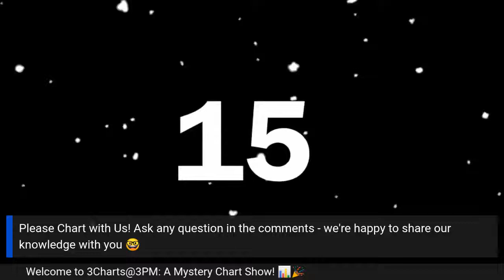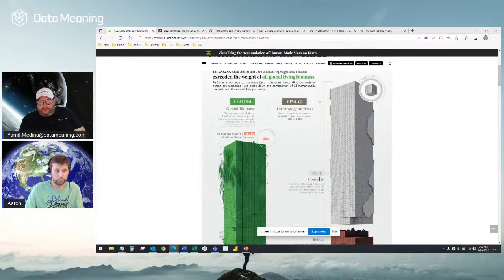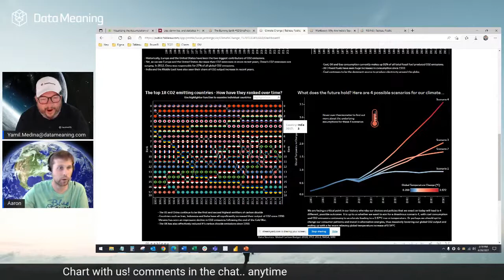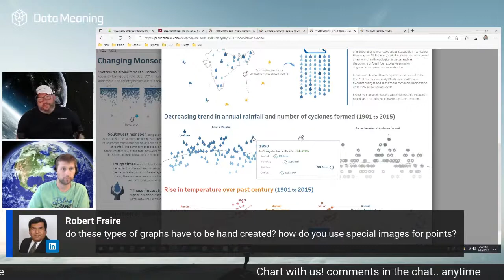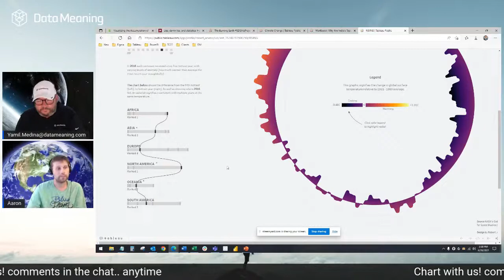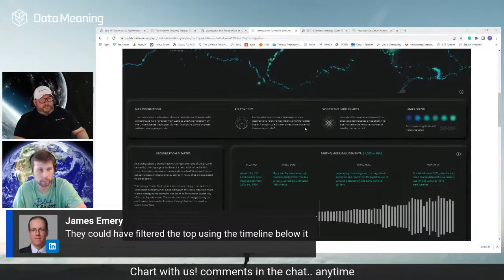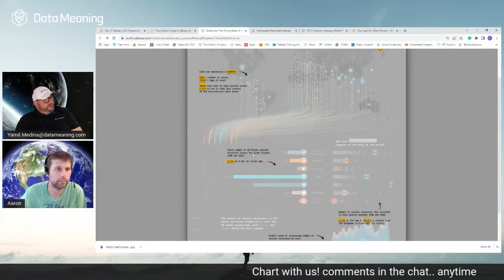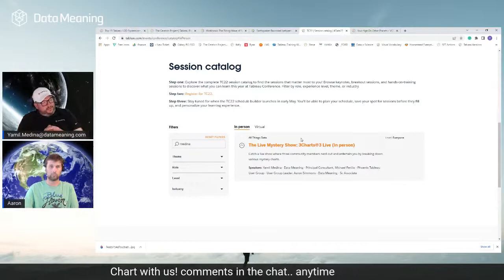3Charts@3PM: A Mystery Chart Show | The Earth Day Episode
We're heading into FunChartedTerritory with 3Charts@3PM: A Mystery Chart Show! This episode, we'll be covering Earth Day. Hosting this week's episode will be Tableau Ambassador Yamil Medina and Aaron Simmons on Wednesday at 3pm ET along with 2021 Tableau Visionary Pahola Diaz.

3Charts@3PM is an interactive livestream show where we bring in data, analytics and visualization fans & professionals from around the world to discuss "mystery visualizations". Our goal is to fuel insightful conversations to help everyone improve their data communication skills, develop new visualization strategies, and build a strong community of dataviz enthusiasts.

Here's What You’ll Learn:
- How to communicate data better
- Visualization best practices
- Strategies to create effective visualizations
- Networking opportunities
- Graphic selection, layout, typography, and color
- Identifying your target audience
- Inspiration for those who communicate data

Follow Data Meaning on LinkedIn, YouTube and Twitter for more content!